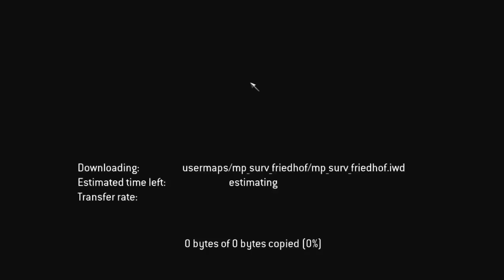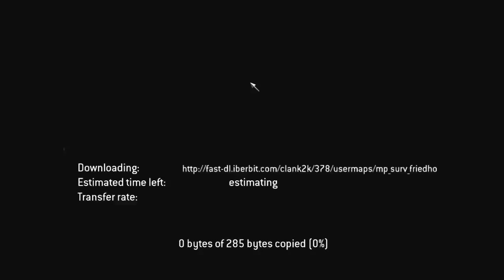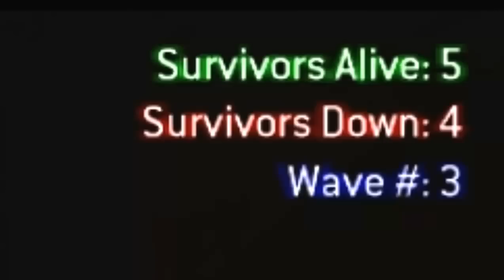Call of Duty 4 MW Zombies mod [Broadcast and Comentary]